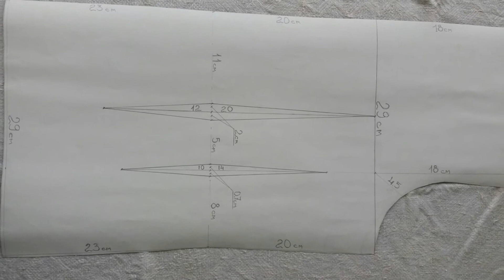Блузон_Схеми_Викройка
викройка блузона: спинка, две полочки, два рукава, чертеж выкройки...ткань лен натуральный...
основные парамеиры...объем груди_103 см, объем талии_86 см, объем бедер_103 см...Длина блузона...63 см...Продолжение следует...